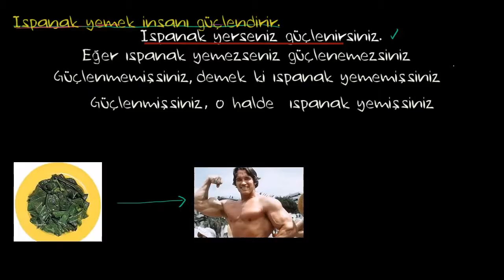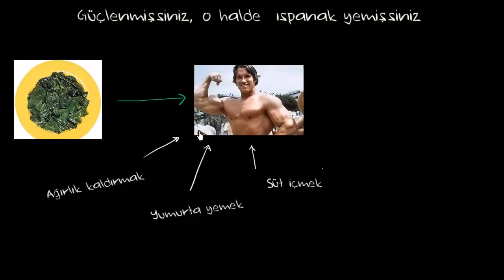Koşullu İfadeler ve Tümdengelimle Mantık Yürütme (Cebir / Seriler ve Tümevarım)